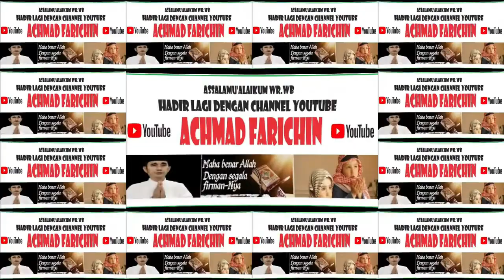QORI ABDUL SENGKANG GURIUM // TILAWAH DEWASA MTQ PROVINSI DKI JAKARTA // 2023